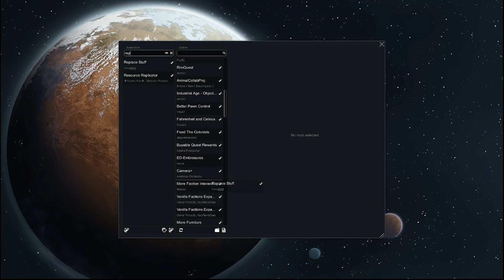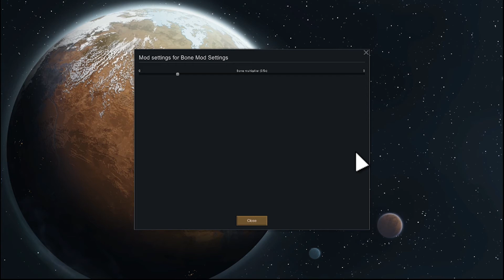ƒel Plays: Rimworld, Ugh, hair balls?! "Toilet Humor! Ep7"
Watch me streaming Fridays at 6pm on Twitch